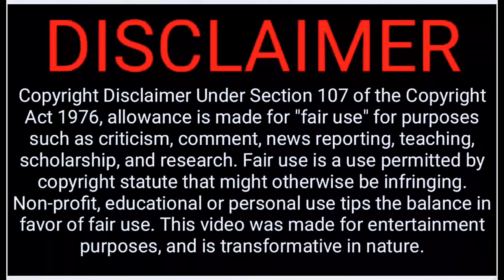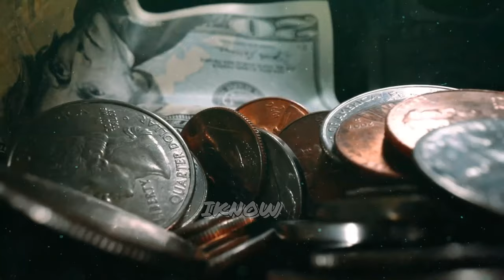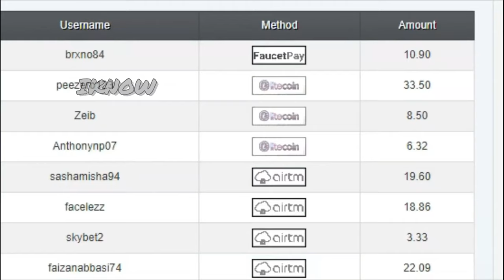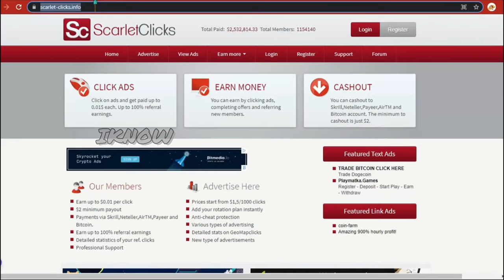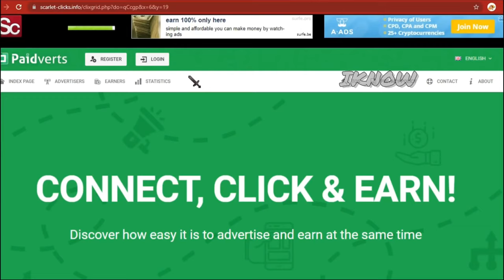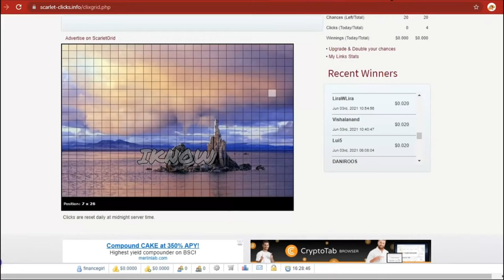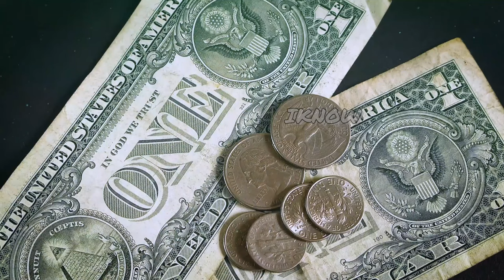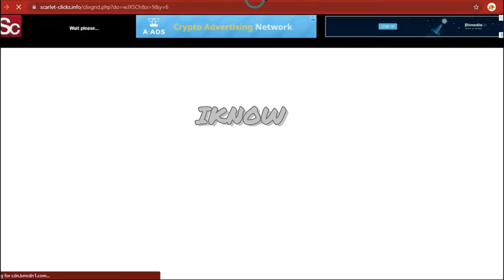தினமும் Earn $2 Every 30 Seconds Easy Way to Earn Money Online|Make Money Online|Tamil|scarletclicks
This video will show you how to watch ads and get paid. Make money watching ads step by step.

I definitely don't think Scarlet Clicks is a scam. It doesn't promise anything extraordinary, like making hundreds or thousands of dollars a month. Instead, it lets you know exactly what you can do with the site and what it's there for: Making money through advertisements.

On this channel, We, will be helping you achieve your goals by showing you how to make money online with step by step tutorials of earning money from home. We will also be showing you the latest finance tips and how to earn money online with in depth strategies and methods. iKNOW is the top finance channel on YouTube!